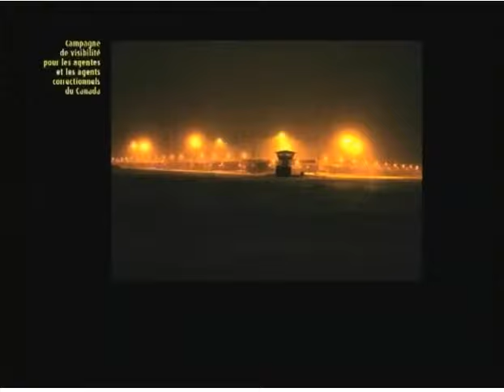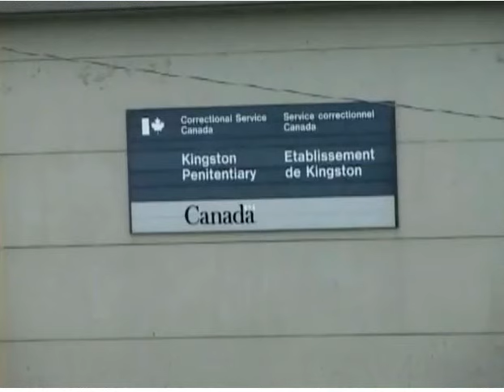Nous Autres Aussion est EN DEDANS!